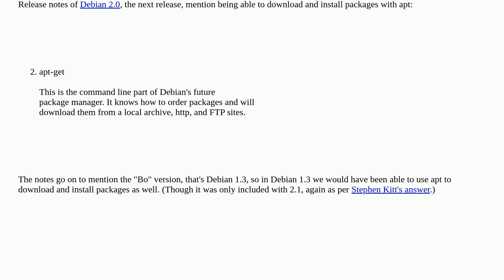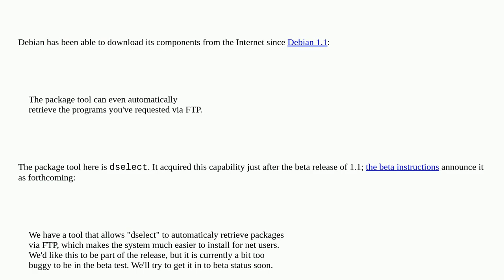Unix: Linux/Debian History: what Debian version became able to download and install packages from...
Linux/Debian History: what Debian version became able to download and install packages from the Internet (with apt commands)?

A special thanks goes out to the awesome community

  apt debian history